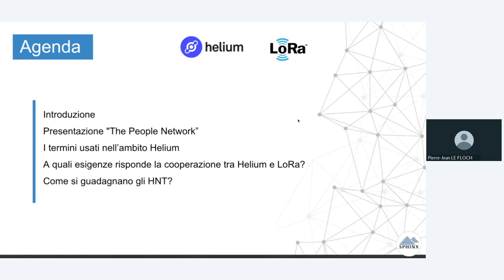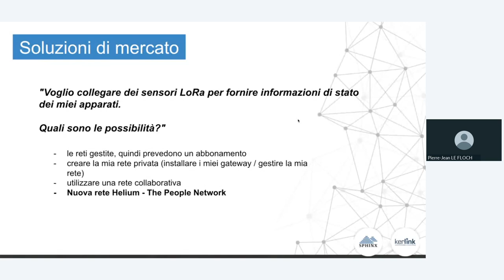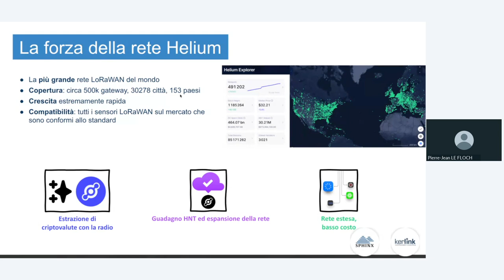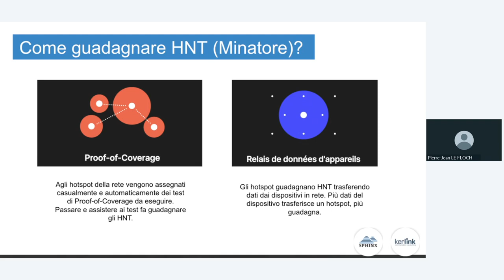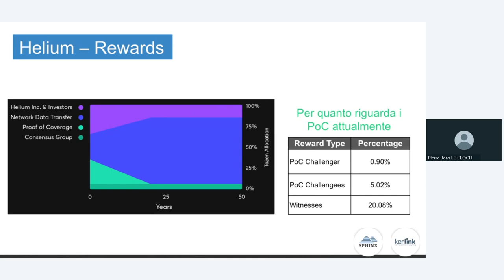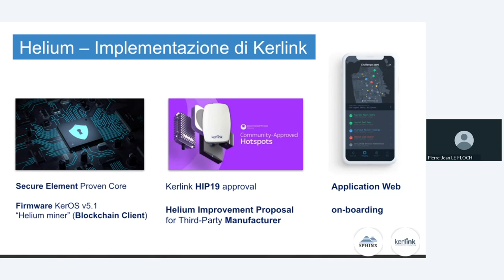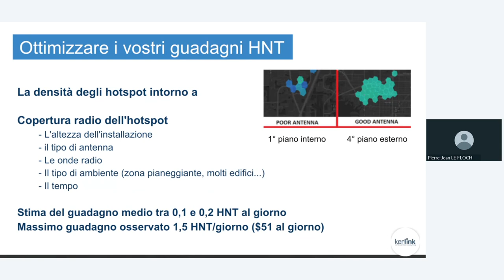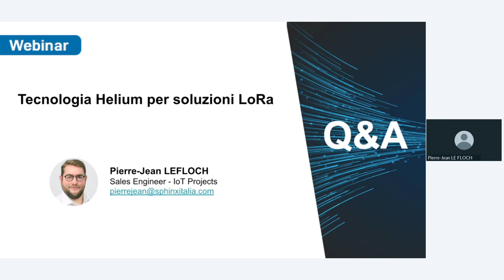Sphinx Italia - Webinar on Helium Technology (Soluzioni LoRa)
In questo webinar, vi abbiamo presentato la tecnologia Helium e come estrarre criptovalute tramite i gateway Kerlink.

Il nostro esperto di LPWAN Pierre-Jean LE FLOCH, ingegnere pre-vendita di SPHINX, spiega tutto sullo sfruttamento della tecnologia Helium e LongFi utilizzata da questi gateway IoT ma anche come funzionano i gateway e "The People Networks".

Avete progetti di distribuzione sulla tecnologia LPWA, perché non considerare l'aggiunta della tecnologia Helium? Rendi rapidamente redditizia la tua infrastruttura e partecipa allo sviluppo di questa rete internazionale.